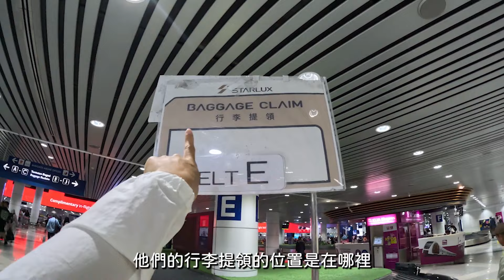跟鯊魚魟魚潛水！？四天三夜馬爾地夫Maldives潛點介紹 Maafushi居民島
hi 我們是凱西與蓋瑞，這一趟我們參加了FREESOUL零重力自由潛水＋鈦美旅行社合開的馬爾地夫自潛團（非業配），許多人問我們潛點問題都在影片內有解答啦！

Timeline
00:47 星宇航空開箱
01:12 吉隆坡轉機
01:55 入境馬爾地夫所需資料
02:33 抵達馬爾地夫
03:42 抵達飯店Triton
04:54 飯店無邊際泳池
05:25 Day1潛水開始
06:20 潛點 Biyaadhoo Reef
07:03 潛點Coral Garden
07:31 潛點 Stingray Shark Point
08:18 居民島全聯
08:38 Day2潛水開始
09:11 追鯨鯊
09:31 無人島吃午餐
09:53 Triton White Party
10:48 Day3 潛點護士鯊
11:18 潛點 沉船
11:34 另一個無人沙洲
11:39 潛水
11:53 這趟旅行心得

拍攝器材：Gopro Hero 11 Black / Dji Mavic Pro 2 / iPhone12 Pro Max

🔥別忘記追蹤我們的IG跟臉書粉專喔🔥

👉🏾Line社群：來跟我們聊天吧！
(密碼為雪寶)